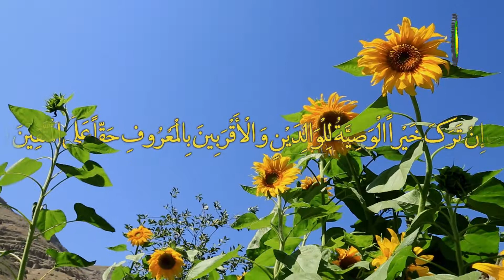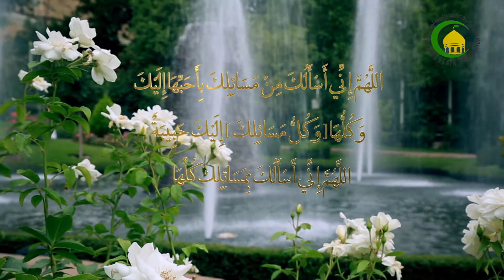122. မိုင္ယသ္အား ဒဖွန္ျပဳလုပ္နည္း (၁)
ဦးစြာပထမ မိုင္ယသ္၏အိမ္သူအိမ္သားမ်ား လိုက္နာရမည့္တာ၀န္မ်ားႏွင့္ပတ္သက္၍ တင္ျပထားေလသည္။ ၎မွာ မိုင္ယသ္အတြက္ ကုရ္အာန္ဖတ္ရြတ္ေပးျခင္း၊ ဂ်နာဇာလုိက္ပို႔သူမ်ားျပန္သြားပါက ၎တို႔မျပန္ပဲ မိုင္ယသ္အတြက္ ဒိုအာျပဳေပးျခင္းတို႔ျဖစ္သည္။ ထုိ႔ျပင္ အကယ္၍ အမ်ိဳးသားတစ္ဦးသည္ မိမိ၏ဇနီး(သို႔)သားသမီးကြယ္လြန္ျခင္း ေၾကာင့္ မိမိအက်ၤီႏွင့္ေကာ္လံကို စုတ္ျဖဲခဲ့လွ်င္၊ ထိုနည္းတူ အမ်ိဳးသမီးတစ္ဦးသည္ တစ္ဦးတစ္ေယာက္ ကြယ္လြန္ျခင္းေၾကာင့္ မိမိ၏မ်က္ႏွာကို လက္သည္းျဖင့္ ကုတ္ျခစ္ရာ ေသြးထြက္လာပါလွ်င္ (သို႔) မိမိ၏ဆံပင္အားဆြဲႏုတ္မိလွ်င္ ကဖ္ဖွာရာ ေပးေဆာင္ရမည္ ျဖစ္သည္။ ထို႔ေနာက္ မိုင္ယသ္အား ေျမႀကီးထဲတြင္ မည္သို႔မည္ပံု ျမဳပ္ရမည္၊ သေဘၤာေပၚတြင္ တစ္ဦးတစ္ေယာက္ ေသဆံုးပါက မည္သို႔မည္ပံု က်င့္ေဆာင္ရမည္တို႔ကို ေဟာၾကား တင္ဆက္ေပးထားသည္